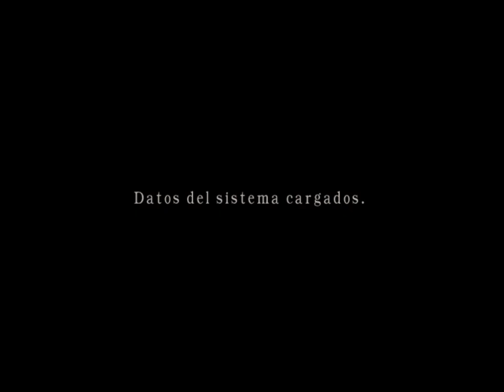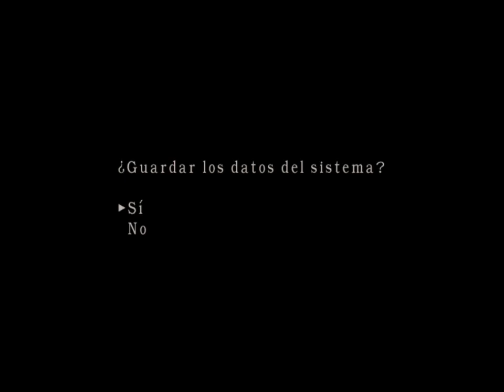Resident Evil 4 - Los Mercenarios El Castillo todos los Personajes- Luis Angel Olivera Morante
hola aqui lo dejo el video gameplay de  Resident Evil 4 En Español latino - Los Mercenarios El Castillo  de todos los Personajes- Luis Angel Olivera Morante